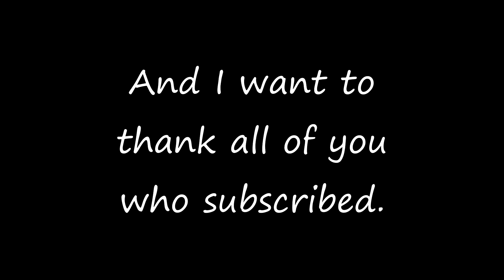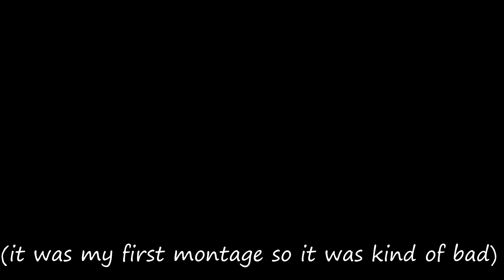50 SUBSCRIBERS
WE FINALLY HIT IT GUYS! THANK YOU SO MUCH FOR 50 SUBS!

I know, the montage was pretty bad but it was the first one I ever made.

Make sure to comment what type of video I should make for 50 subs in the comment section below!